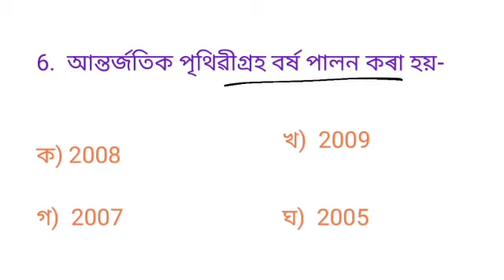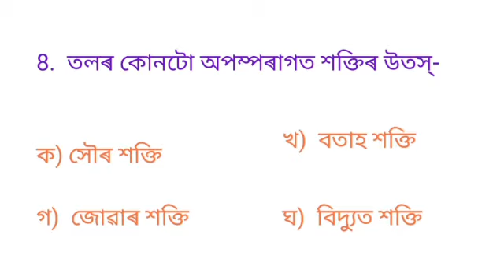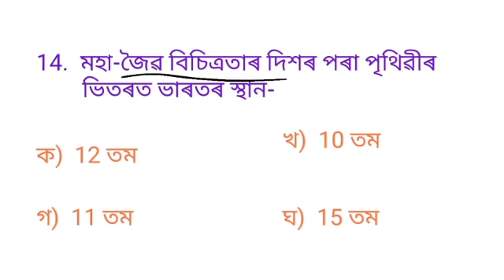Environmental Science -EVS ll পৰিৱেশ বিজ্ঞান || Assam TET-2021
axomvalleyEnvironmental Science -EVS ll পৰিৱেশ বিজ্ঞান || Assam TET-2021 Environmental Science -EVS ll পৰিৱেশ বিজ্ঞান || Assam TET-2021 Environmental Science -EVS ll পৰিৱেশ বিজ্ঞান || Assam TET-2021